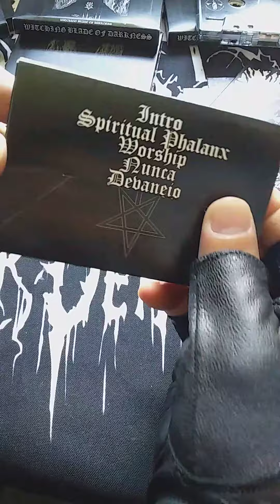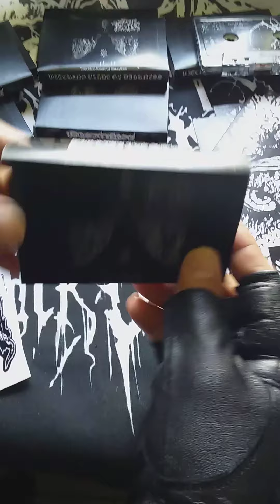DEVIL PESTEN (BR) "Witching Blade of Darkness" (MC)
* ANGEL OF CEMETERY RECORDS  proudly presentes

OUT NOW!!!

* First full length in cassette format (MC) limited to 30 hand numbered copies!
* Comes with sticker, card, flyers...

* An Intro/Outro and six sounds to terrify christians and all “unwanted”!!!

* AOCR – TAPE: 032 / 2022

Officially distributed by
SATANIC STORM PROPAGANDA

SUPPORT PRIMITIVE ART OR DIE!!!